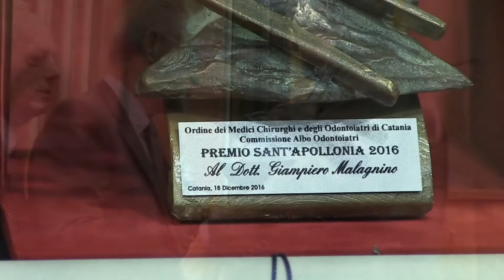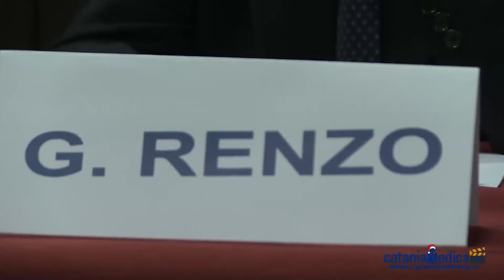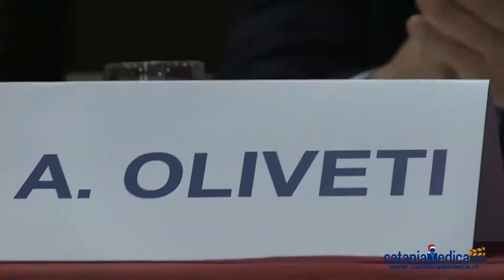La Giornata del Medico e dell'Odontoiatra 2016